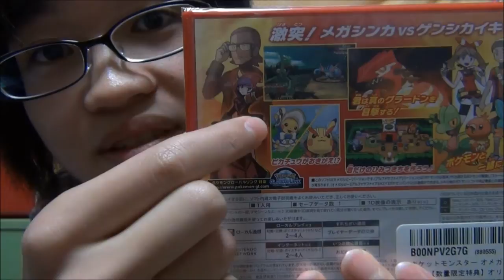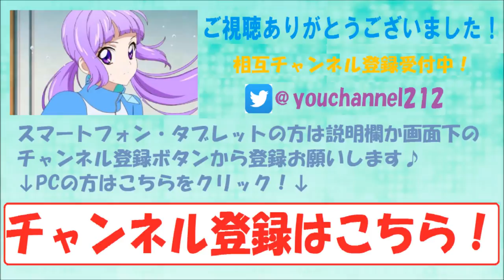【初の顔出し動画】再生してすぐに出てきます！ ポケットモンスターオメガルビーが届いたので開封！ Pokemon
この動画で初の顔出し動画になります。
今後、たまにこんな感じの動画もアップしていきます。

【方法・手順】
・まず僕のチャンネルを登録【ゆうチャンネル(LoveLive!&Aikatsu!)】
こちらも登録お願いします」と言った内容のコメントを下さい。
・コメントを拝見したらこちらもあなたのチャンネルを登録させていただきます！